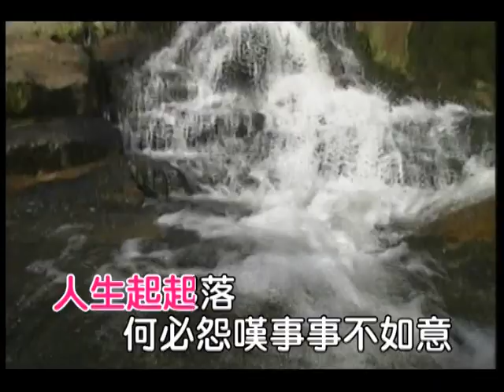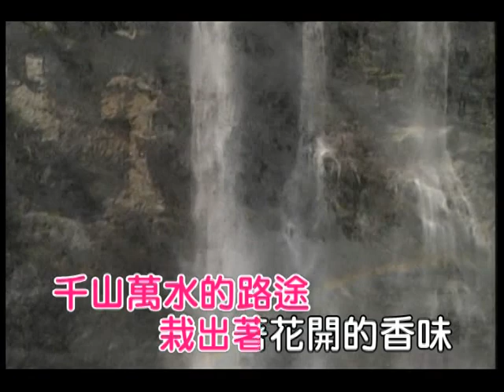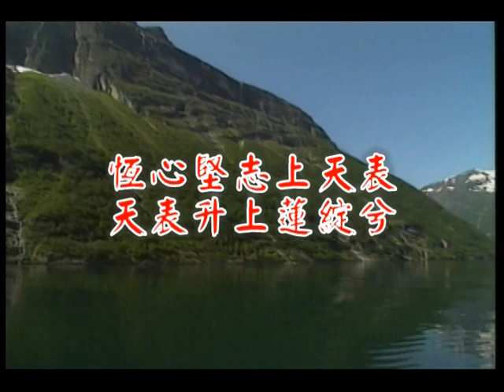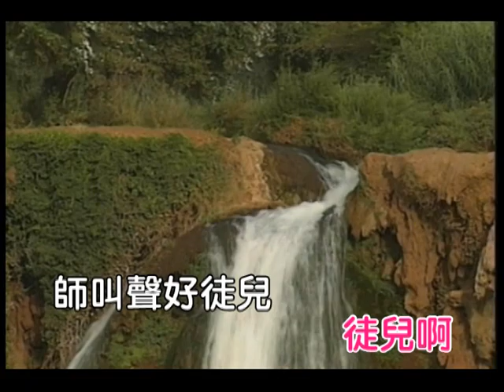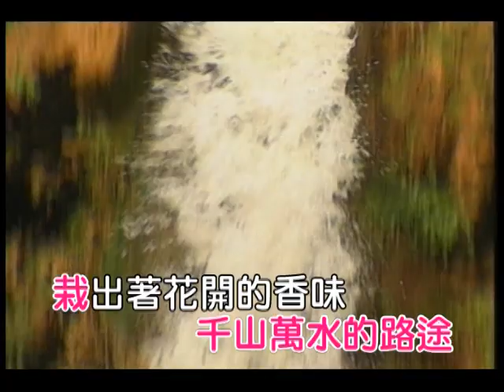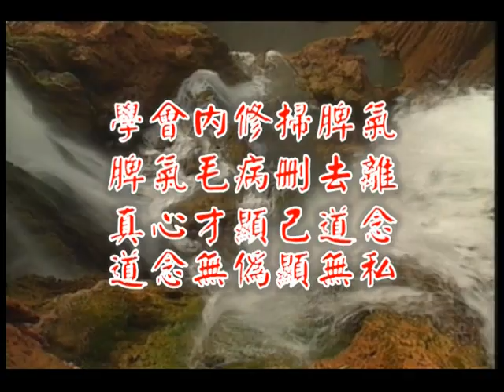Cm熟識的所在(可可托海的牧羊人)(演奏-女)